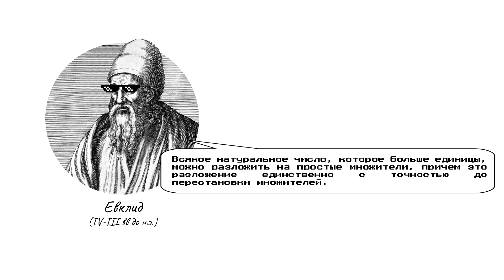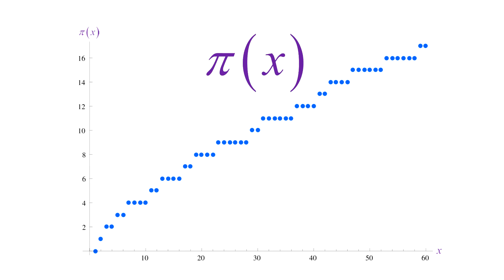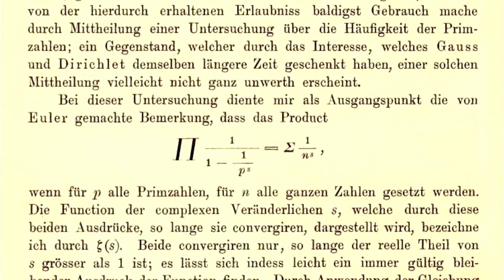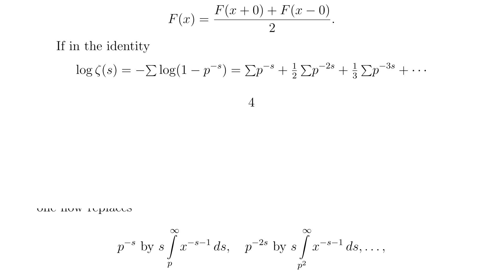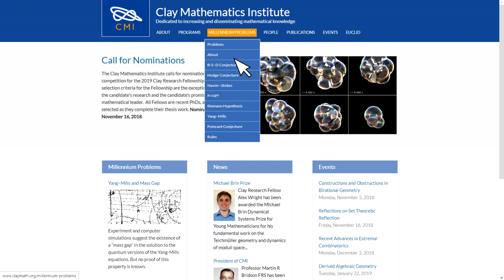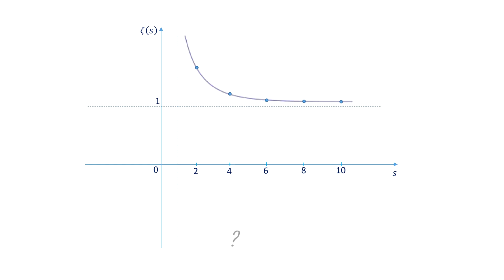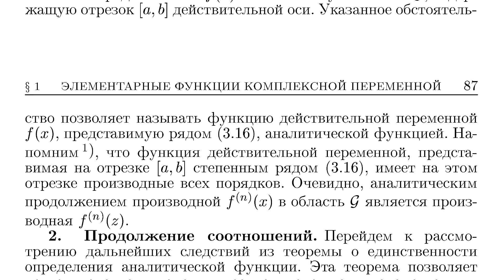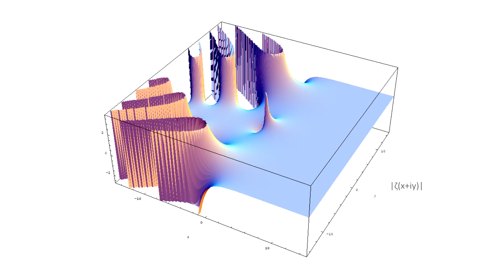#170. ГИПОТЕЗА РИМАНА — ПРОБЛЕМА ТЫСЯЧЕЛЕТИЯ!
В этом ролике мы разберемся, в чем заключается Гипотеза Римана — одна из семи математических проблем тысячелетия!

Кто-то ждал нового ролика с высшей математикой, кто-то — с занимательной, кто-то жаждет материала посложней, кто-то — полегче . Уверен, этот ролик будет полезен и интересен всем: от элементарной математики мы дойдем до открытой проблемы тысячелетия — гипотезы Римана!

0:00 — 1. Простые числа
1:30 — 2. ТРПЧ
3:09 — 3. 1859
4:32 — 4.  Гипотеза Римана
5:17 — 5.  Дзета-функция Римана
6:51 — 6. Смекалистый друг
7:39 — 7. Аналитическое продолжение

UPD. На 2:23 гипотеза Гаусса и Лежандра, конечно же, сразу состояла в асимптотическом поведении функции π(x)~x/lnx (x → oo). То, что равенство не выполнено очевидно для того же примера из видео для x=100.

Фразу на 3:37 тоже следует подправить. Конечно же, речь идет о том, что n пробегает натуральные числа, а сигма суммирует все обратные числа к n^s.

РЕКОМЕНДУЕМАЯ ЛИТЕРАТУРА И ПОЛЕЗНЫЕ РЕСУРСЫ